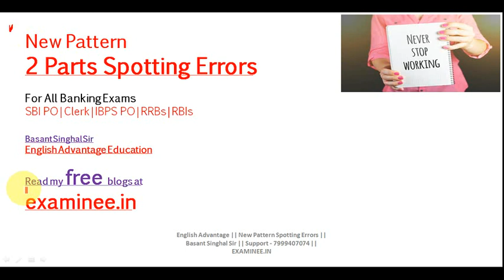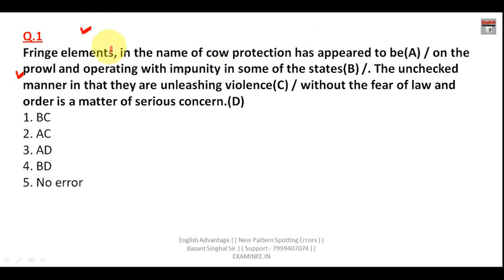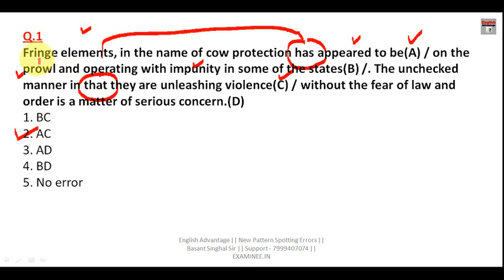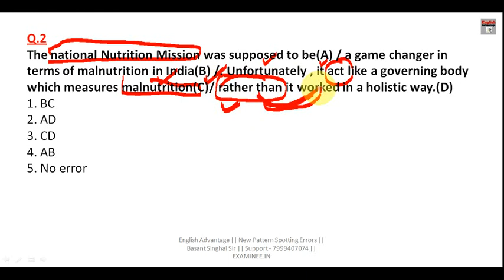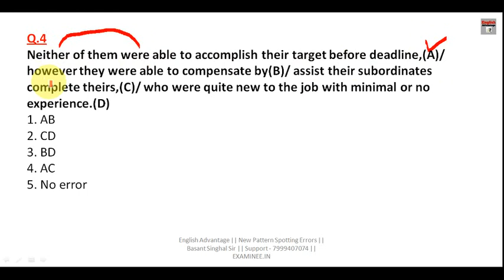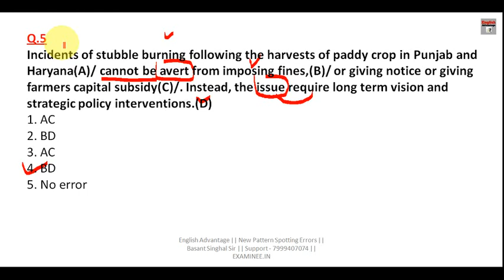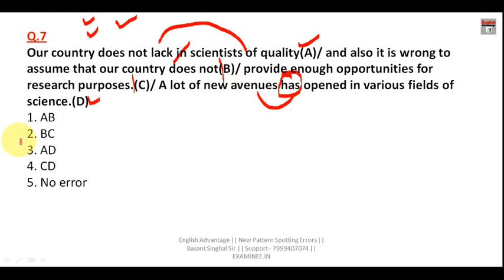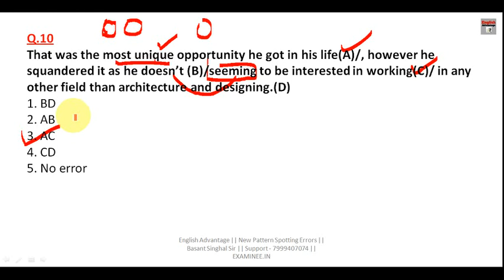2 parts spotting errors | sbi po 2019 english preparation | must watch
Dear Aspirants!!
2 parts spotting errors | sbi po 2019 english preparation | must watch

OR